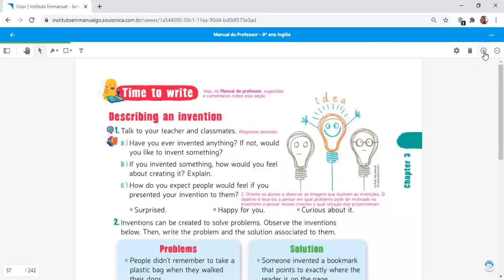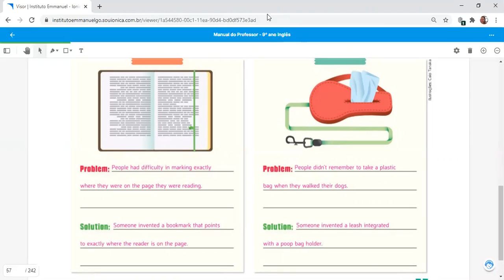9º ano E/ Profa. Ana / Língua Inglesa /Describing an invention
9º ano E_ Profa. Ana_ Língua Inglesa_Describing an invention